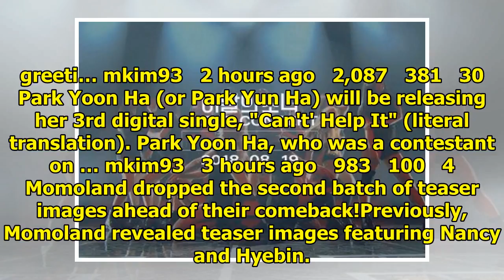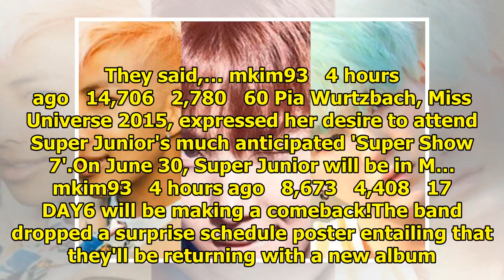Breaking K-pop news, videos, photos and celebrity gossip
SHINee dropped a dance practice video for their recent hit "Good Evening".After successfully making ...